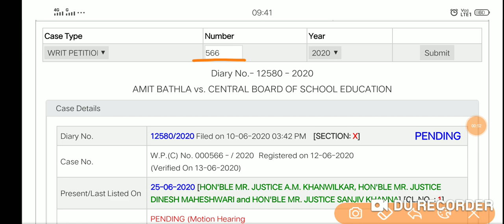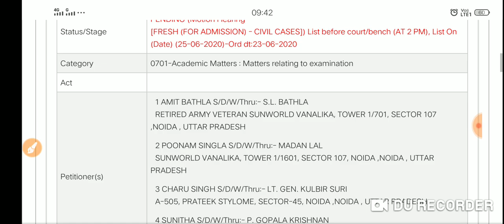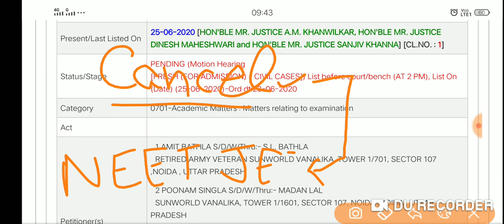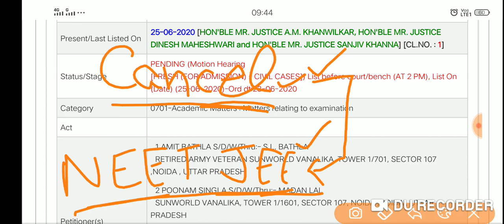NEET JEE exam postponed / CBSE exam Cancel / Court hearing On NEET JEE CBSE Exam on 25th june